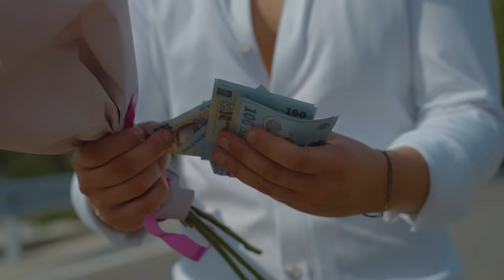Dragoste între Mitică si Sora Auricăi (Part. 2)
🌟 Echipă tehnic:
Regia și editare-montare video: Gongeanu Petronel
Scenariul: Echipa 3Chestii

🌟 Invitați Speciali:
Sora Auricăi ( Gafton Anisia ) - instagram : @ anisia.gafton
Soțul italian ( Serghei ) - instagram : @ serghei.standup
🌟 VIN DE-O POVESTE by Radu Țibulcă : @RaduTibulca

🌟 PERSONAJELE DIN VIDEO/CONTURI INSTAGRAM:
* Mitică ( Gongeanu Petronel ) :  @ gongeanupetronel
* Cornel ( Iulian Mehedinț ) : @ iulian3chestii
* Aurica ( Andreea Lodbă ) : @ andreealodba

Clipuri similare:
Aurica îl părăsește pe Mitică
AFACERE CU SICRIU ÎN SAT
Mitică și Aurica în Postul Mare
A MURIT POPA (PART. 1)
A MURIT POPA (PART. 2)
A MURIT POPA (PART. 3)
Gladiatori în Sat
Concurs de Machiaj în Sat
SECETĂ ÎN SAT
Fugi de Invitația la Nuntă
Mielul de Paște 🐑
RALIU ÎN SAT
Sală de Fitness în Sat
Mărțișorul Norocos 🍀
Cu Soția și Amanta de Valentines Day 🤎
FEMEIA MEA ARE AMANT
Mitică feat. Aurica - FERRARI | Official Video
Aurica la Survivor 🏆
Concediu În Sat
VACCIN ÎN SAT
MITICĂ MAI ARE 3 ZILE DE TRĂIT
Mitică (3Chestii) - LAILA feat. Alexander Maxim | Official Video
Mitică și Afacerea cu Struguri
FAST AND FURIOUS ÎN SAT
Schimb De Roluri În Sat
TikTok În Sat
MĂR CU 100 DE LEI
Mitică și Afacerea cu Vin